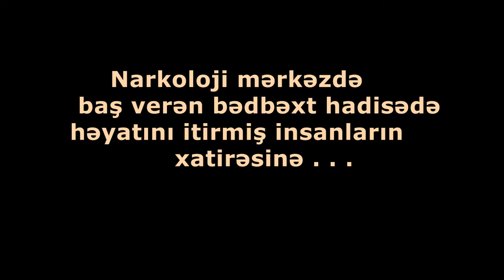Vüsal Rzasoy ' ALOV '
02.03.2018 tarixində narkoloji mərkəzdə baş vermiş bədbəxt hadisədə həyatını itirmiş insanların xatirəsinə  . . .
 Dərin kədərlə . . .